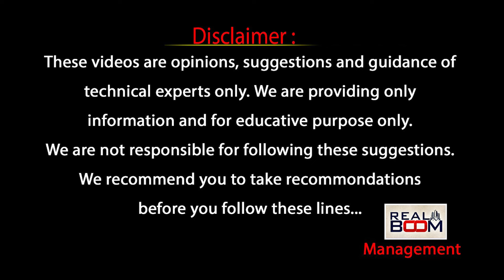Hyderabad Real Estate Future Growing Areas | Shabad Land Rates | Open Plots | Real Boom